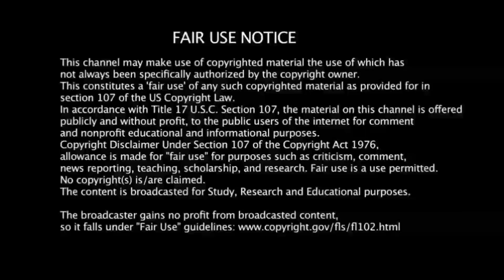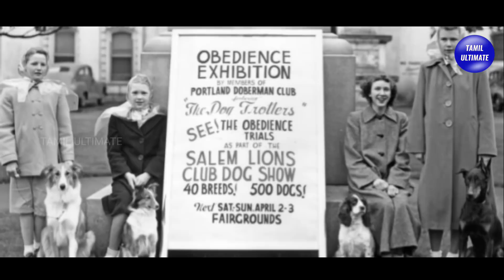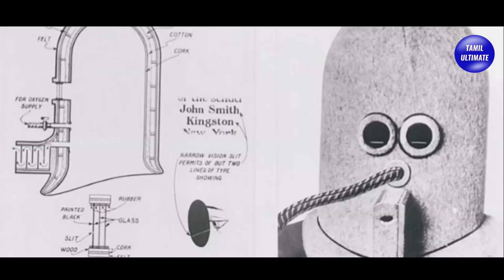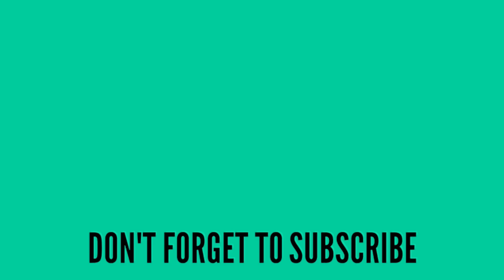இப்படியும் கேலிக்குரிய 5 வினோதமான கண்டுபிடிப்புகள் | 5 Most Ridiculous Inventions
கேலிக்குரிய 5 வினோதமான கண்டுபிடிப்புகள் | 5 Most Ridiculous Inventions | tamil ultimate